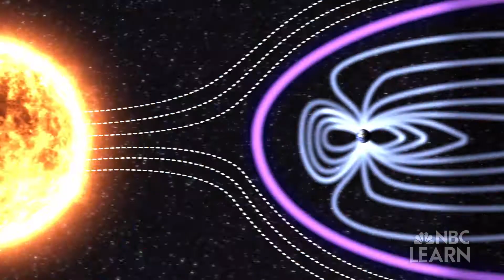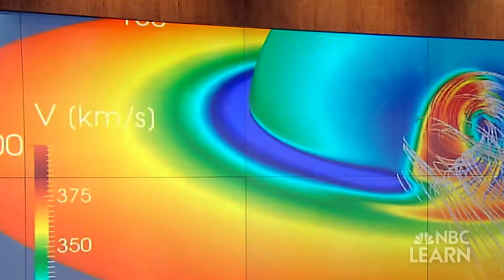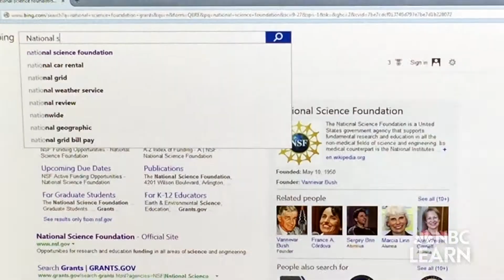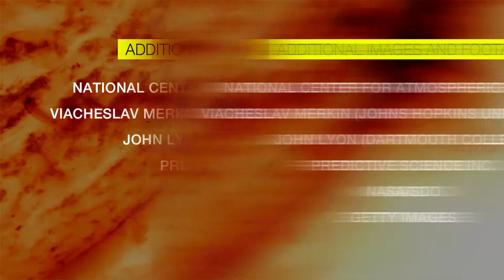When Nature Strikes: Space Weather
Space weather has the potential to wreak havoc on everything from satellite communications to electric power. Sarah Gibson at the National Center for Atmospheric Research is studying the behavior of the sun to help warn against a serious solar storm should it threaten Earth.